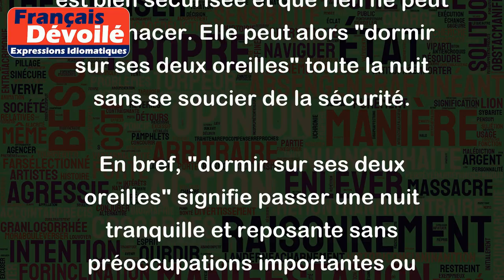Dormir sur ses deux oreilles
"Dormir sur ses deux oreilles" est une expression qui signifie qu'une personne peut dormir profondément et en paix en raison de l'absence de préoccupations ou de soucis.
Par exemple, si quelqu'un a un examen important demain et qu'il sait qu'il a bien préparé pour cela, il peut "dormir sur ses deux oreilles" cette nuit-là car il n'a pas à s'inquiéter de l'examen.
Une autre situation dans laquelle on peut utiliser cette expression est si une personne est sûre que sa maison est bien sécurisée et que rien ne peut la menacer. Elle peut alors "dormir sur ses deux oreilles" toute la nuit sans se soucier de la sécurité.
En bref, "dormir sur ses deux oreilles" signifie passer une nuit tranquille et reposante sans préoccupations importantes ou angoisses.